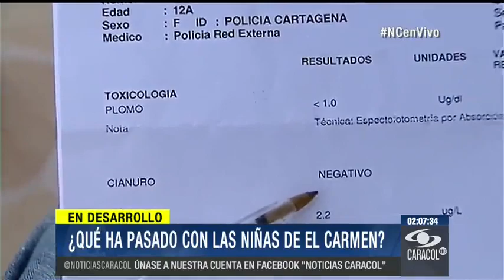Les dan jugo y frutas y no hay solución: padres de niñas de Carmen de Bolívar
Emerson Arrieta ingresó por segunda ocasión con su hija enferma al hospital de El Carmen de Bolívar. "Ella dice que le duele el pecho y pierde el conocimiento", indica el bolivarense.En igual condición encontramos a Darys Serpa quien revisaba los medicamentos recetados por psiquiatras, para sus tres hijas.La confusión y la impotencia de los padres sigue en aumento. Máxime cuando aseguran que no ven soluciones de fondo sino simples paliativos. "Que le diéramos jugo de fruta porque aquí no hay solución", asegura Arrieta que le comunicaron en el centro asistencial.Sin embargo madres como Loly Luz, cuya hija fue traslada a un centro de salud de Cartagena y sometida a rigurosos exámenes médicos, dice que ya se conocen los motivos por los cuales se enferman las menores de edad vacunadas".  "La vacuna les está interviniendo el sistema nervioso", asegura que le comunicaron. "Para el alcalde de El Carmen de Bolívar, los dictámenes médicos de psicólogos y psiquiatras aún no son contemplados como la única causa de los desmayos.Por su parte Francisco Vega, alcalde de la población asegura que  "los diagnósticos más frecuentes son las depresiones, que se presentan en algunas niñas: crisis histérica, ansiedad, depresiones, pero no son la causa de las enfermedades de las niñas."Hasta la fecha de 5 mil niñas vacunadas, 572 han sido atendidas en el Hospital Municipal en donde cuatro de los 15 médicos han renunciado por presunta sobrecarga de trabajo.